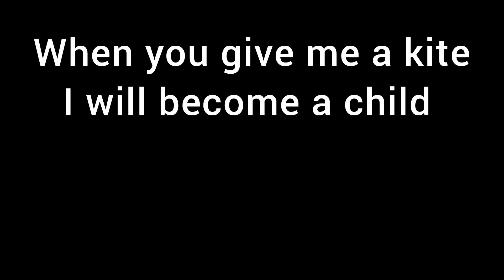BIKANER AKHATEEJ 2022|vlog18|Bikaner kite festival| Bikanet patangbaji 🪁🪁🪁🪁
bikaner akhateej 2022.

please do not use plastic manjha .

here some incident news link happened in bikaner link bellow here.